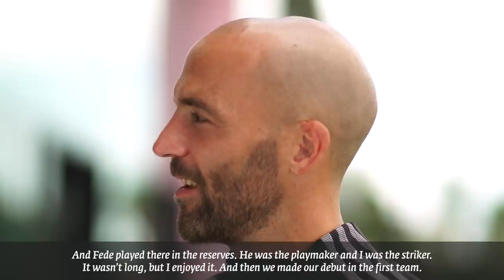Higuaín brothers reunited at Inter Miami CF!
Federico and Gonzalo Higuaín, a stellar duo, chat about their early beginnings, the joy of being back together on the field, and much more!